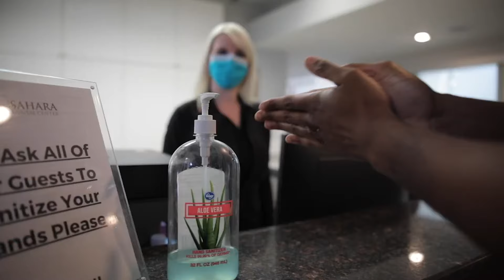Dental Implants by Sahara Dental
For a limited time, we are offering a Single Tooth Dental Implant for only $64 per month OAC.